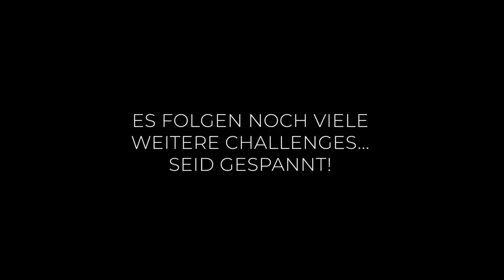In 24 STUNDEN driften lernen im 1000PS Auto mit Profis! (Red Bull Driftbrothers)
Was haltet Ihr von der Idee, dass ich mit Red Bull noch weitere Challenges mache? Die Driftbrothers sind ja wirklich krasse Profis, die haben mir schon einiges gelernt. habe ich die Challenge bestanden oder nicht? Wer weiß..